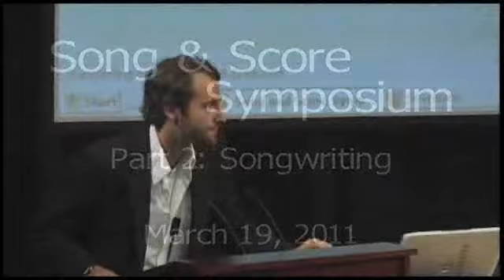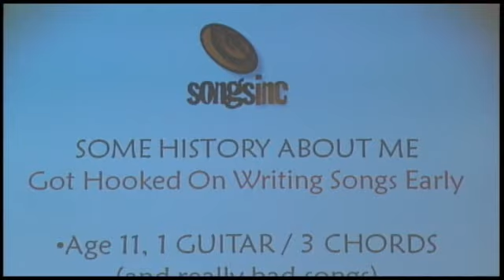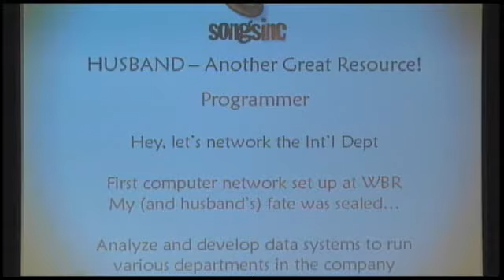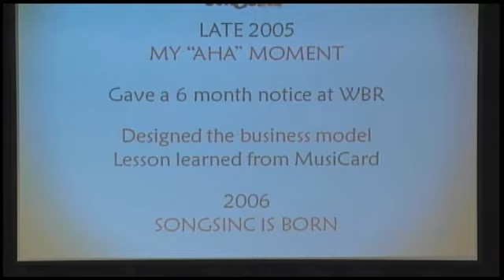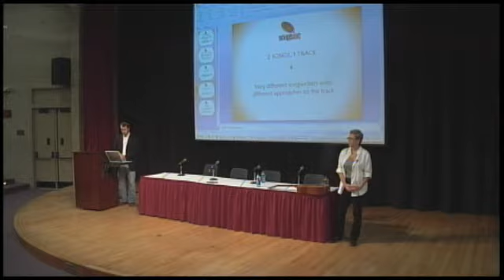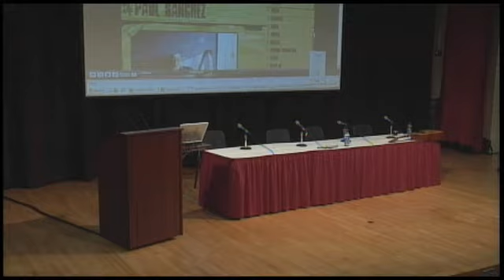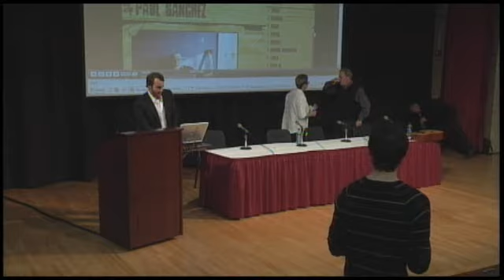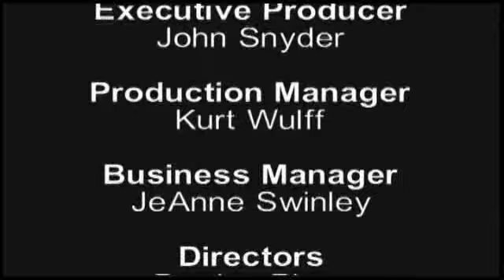Song and Score Symposium -- Part 2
Composers and Songwriters from all over the nation gather to give their advice to aspiring composers and songwriters who want to get their work off the ground.